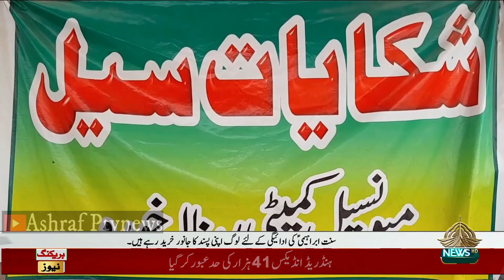Cattle Market Renala Khurd Okara | Eid-ul-Azha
Ashraf Ptvnews presents you interesting, informative and historical videos.